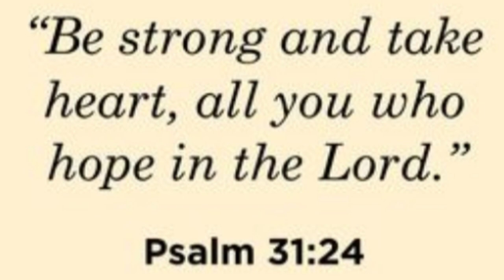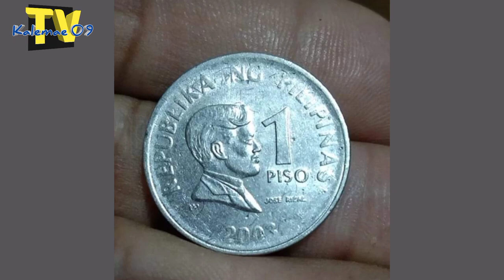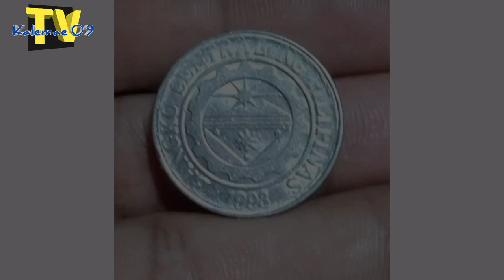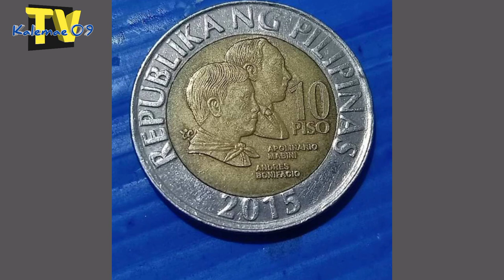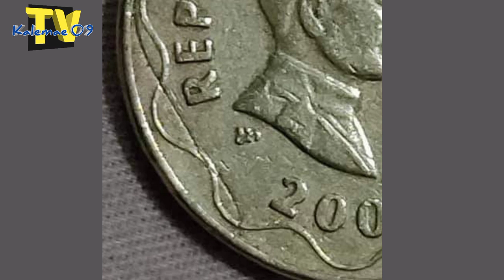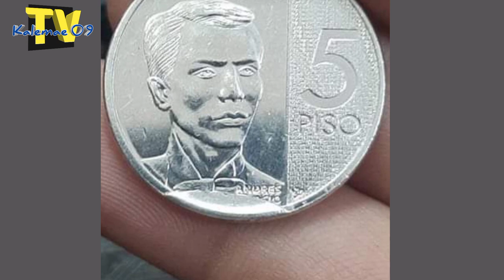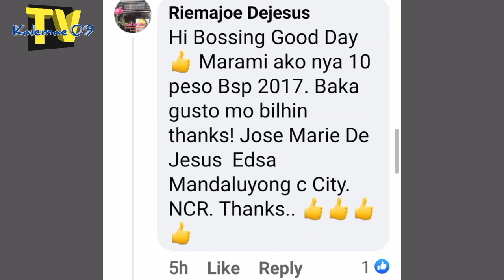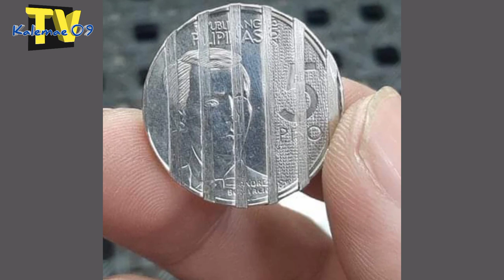Error/cancell coin aabot sa 5,000 pesos 5 piso NGC | KAALAMAN